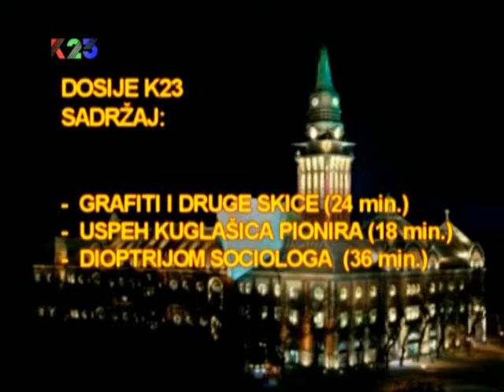K23TV - Dosije K23 - 17. oktobar 2012.